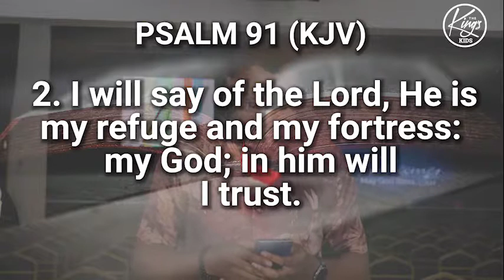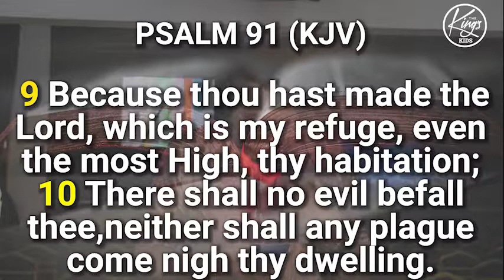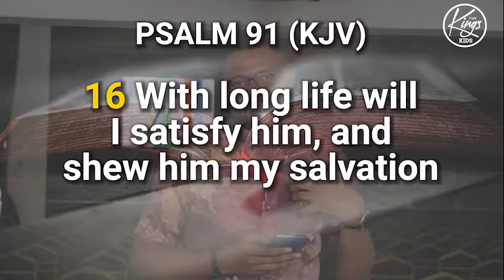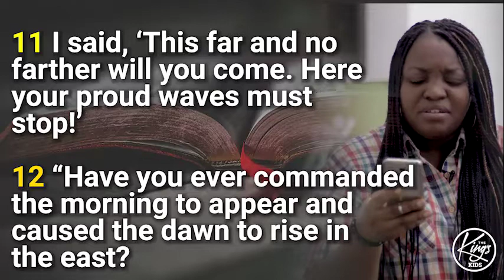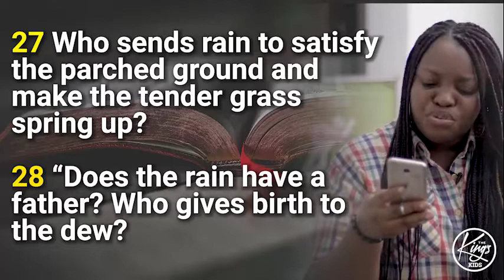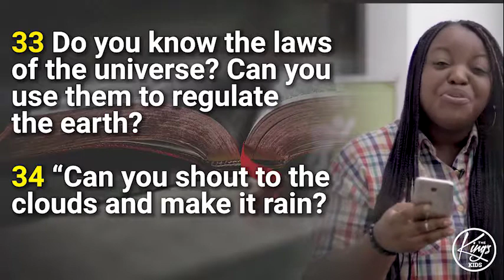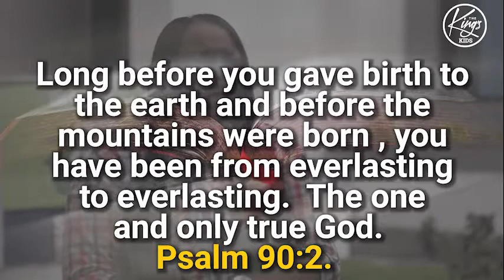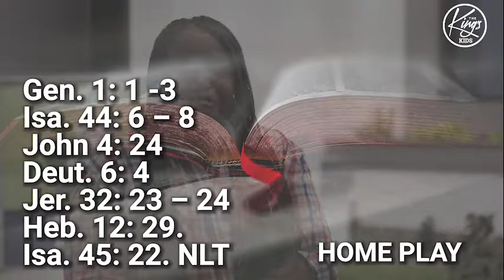Lesson for Teens (February 7, 2021)